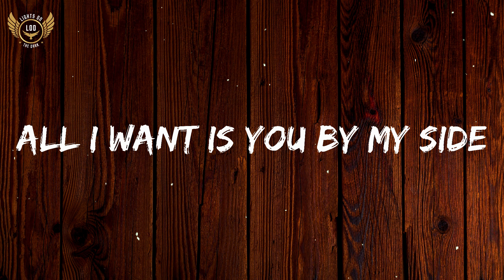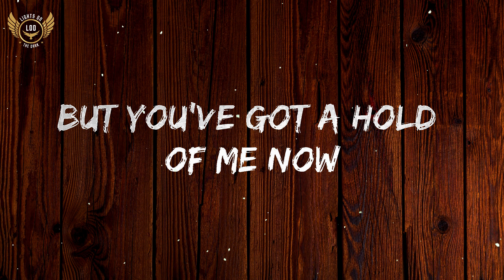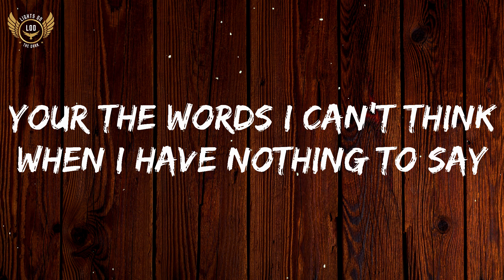BAUWZ - IF YOU SAID GOODBYE (Lyrics)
Timestamps:
00:00 - BAUWZ - IF YOU SAID GOODBYE (Lyrics) [7clouds Release]

🎤 Lyrics: BAUWZ - IF YOU SAID GOODBYE

VERSE 1:
You say your in to me
I'm who you want me to be
easy to please
I'm into you
going in back and forth
now what do we do
cause we go up and down
like seesaws on playgrounds
all I know is that I want you around

PREHOOK:
don't know what you're doing
but you've got a hold of me now
the way that your moving
i'm trapped and can't get out
all I want is you by my side
don't know what I would do if you said goodbye

HOOK:
Your the caffeine to my coffee
the sunshine to my day
your the words I can't think
when I have nothing to say

VERSE 2:
you do this thing when smile
makes me want to stay here for awhile
sweatpants and a tee shirt on
doesn't matter cause I like your style
pick on me when I'm just being myself
and you get mad when I laugh
at how many books you have on your bookshelf